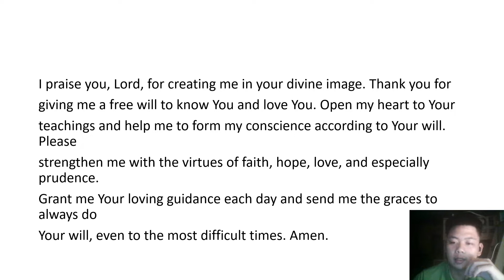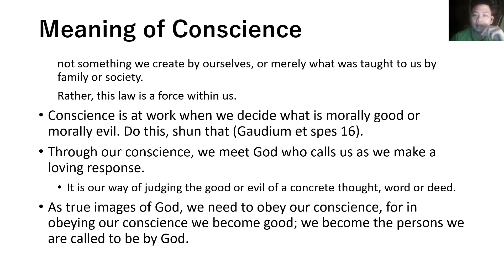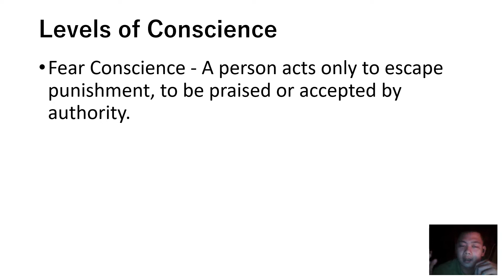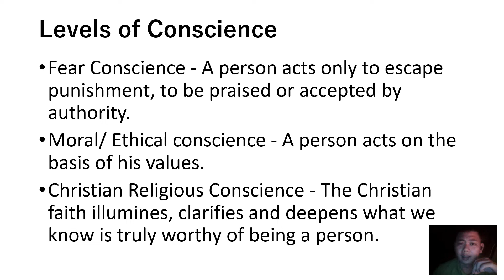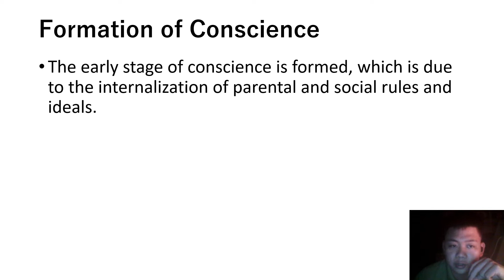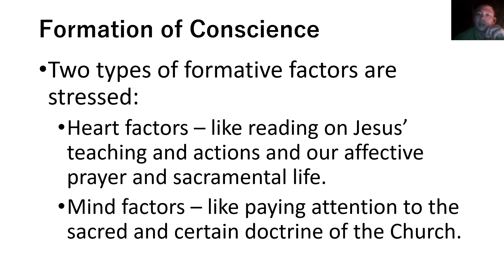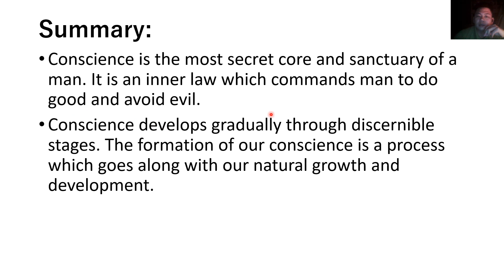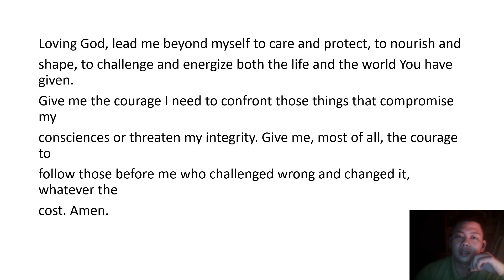RVE 9 Q1 Week 3 PPT